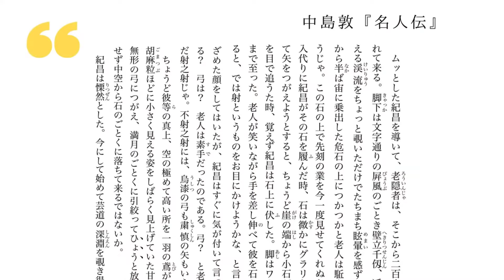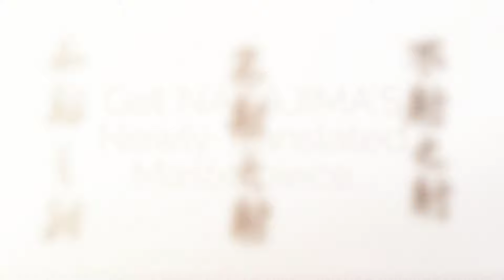"Legend of the Master" by Atsushi Nakajima. A new translation from Maplopo.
Atsushi Nakajima's classic tale of ambition and the liberation of ego, "Legend of the Master," is coming. This Japanese literary masterpiece, the first in a series of stories in Maplopo's "Masters of Story" collection was introduced in March, 2020. Read it now, only at Maplopo.com

Join the Maplopo Reading Circle fun and get four free short story downloads a year, rough versions of our audiobooks and more!

Read translated version of Osamu Dazai, Atsushi Nakajima, Ango Sakaguchi, and Soseki Natsume only at Maplopo.com